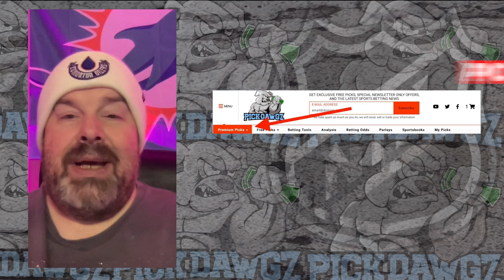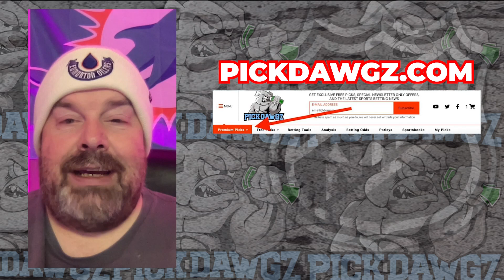Pittsburgh Penguins vs Detroit Red Wings 10/18/23 NHL Free Pick | NHL Betting Tips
The Detroit Red Wings face the Pittsburgh Penguins in Wednesday's NHL action. Get The Puckdawgz' NHL Pick and Prediction for this game.